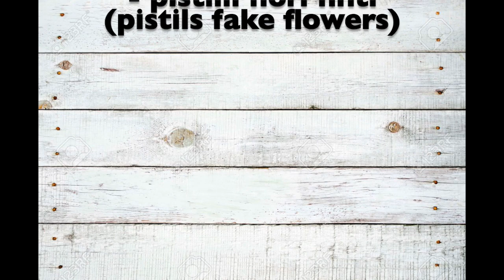TUTORIAL Fiori Decorativi in Fommy - DIY - Decorative flowers in Foam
In questo video vi mostriamo come realizzare dei magnifici fiori decorativi in fommy. Idea semplice, veloce e graziosa per decorare i vostri oggetti in casa

In this video we show you how to make magnificent decorative flowers in foam. Simple, fast and pretty idea to decorate your home objects